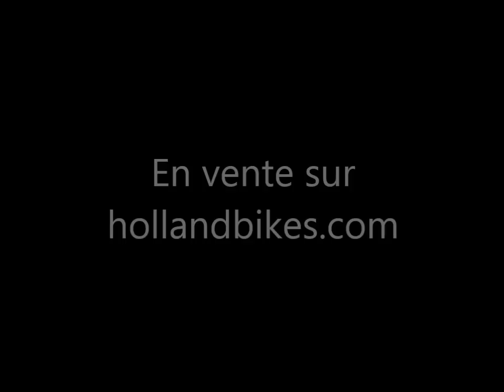Knog Blinder Mob - Présentation - En vente sur Hollandbikes.com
Découvrez les nouveaux éclairages de Knog, 100% waterproof, résistant à la boue & à la poussière ! En vente sur hollandbikes.com